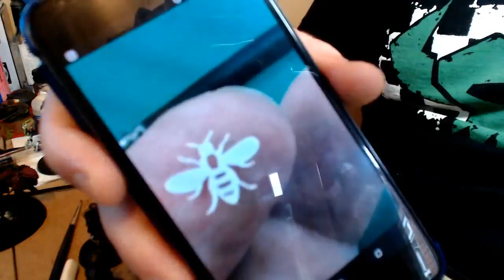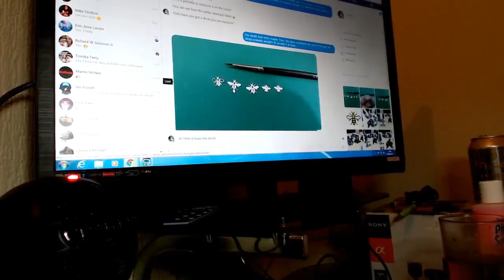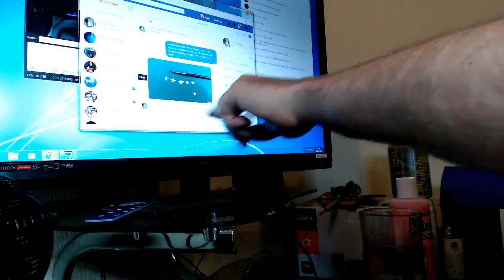SIGMAR SATURDAY! LIVE (paint along)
Join me as I ramble incoherently and lay down some metallics on my Khorne Bloodbound warband.
I'll be discussing a recent game i played against Aelves

Legion of Gamza Member List

Members List